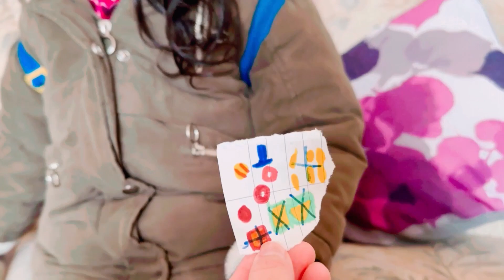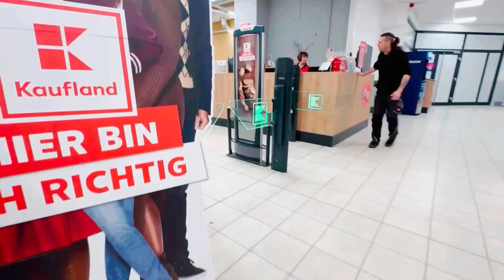My daughter go for shopping on her own😳😳